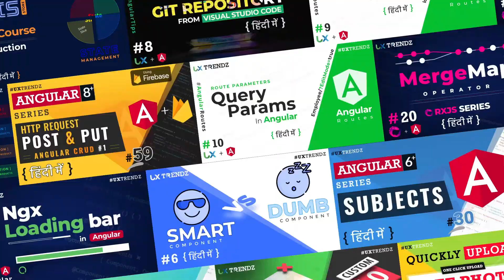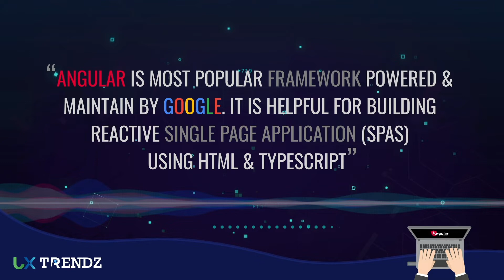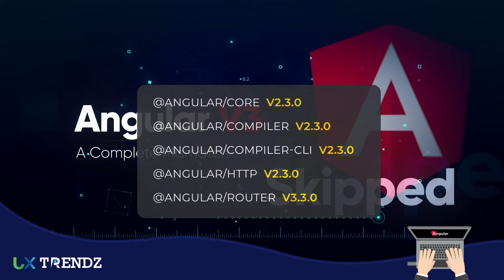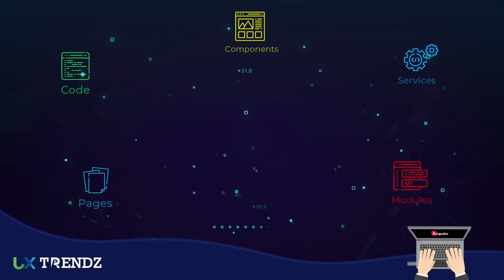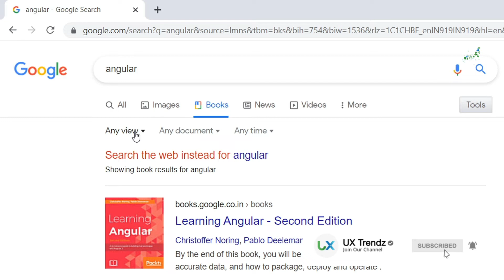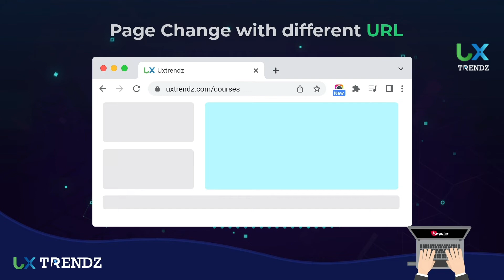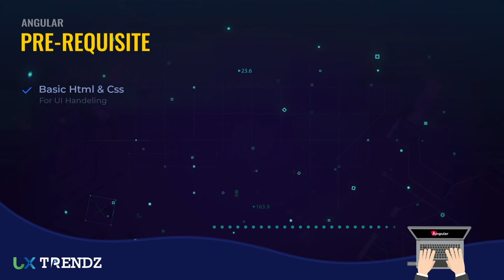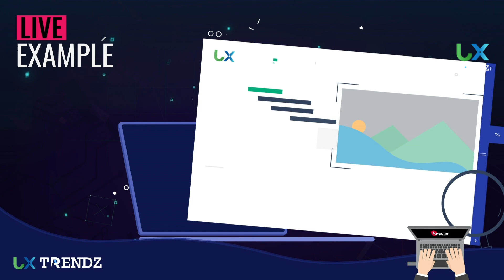Angular for Beginners Course by @uxtrendz #1 (2023)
🔥 Angular for Beginners Course [Full Front End Tutorial with TypeScript]

📌 Chapters
00:00 Introduction
00:54 Logo Intro
01:03 Video Intro
01:46 What & Why Angular?
02:51 Typescript Intro
03:33 History of Angular
04:53 Why use Angular?
05:11 Is Angular tough to learn?
05:36 SPA Vs Non SPA app
08:54 Pre-Requisite of Angular
10:58 Live Example
11:42 Summary
12:02 Outro